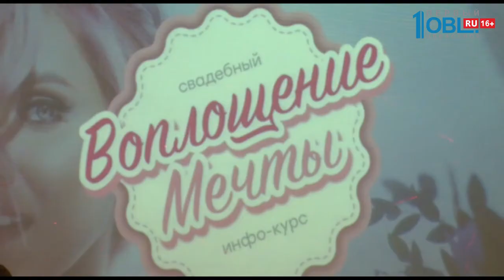Свадебная встреча невест в Миассе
Время новостей. Миасс от 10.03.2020 смотрите весь выпуск по ссылке

 «Воплощение мечты». С таким названием в Миассе прошёл свадебный инфо-курс, организованный ведущей мероприятий — Натальей Ривука. Более 15 спикеров говорили о трендах нового свадебного сезона. В зале гости могли попробовать нанесение моментального загара, насладиться кондитерскими шедеврами и выступлениями артистов. На протяжении недели невесты узнавали онлайн, как сделать свадьбу по-настоящему особенной. На финальной встрече, которая прошла в ресторане «Нептун», не обошлось без важной информации.

Благодаря дизайнеру Ксении Зельман, гости узнали о том, как нужно выбирать свадебное платье и получили удовольствие от показа. Наталья Ерошкина раскрыла секреты постановки свадебного танца и показала, как устроить флешмоб с участием взрослых и детей. В числе спикеров так же была сама Наталья Ривука. Она рассказала о том, как проходит подготовка свадьбы, детально разобрала все этапы и поделилась своим опытом.

«Сегодня состоялась финальная встреча нашего свадебного онлайн марафона „Воплощение мечты“. Мы поделились огромным количеством информации, полезной для невест. Говорили о свадебных трендах 2020 года», — Наталья Ривука — ведущая мероприятий.

Благодаря форуму, гости получили важные знания для проведения свадьбы. Спикеры так же не остались в стороне и узнали что-то новое у своих коллег.